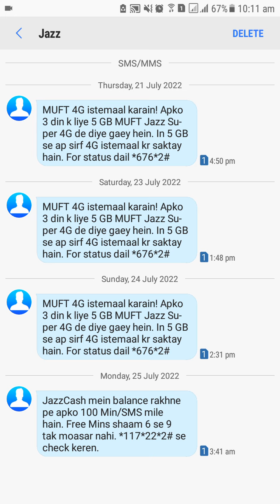Get FREE 5 GB Jazz Super 4G Internet! How to Get Jazz 5 GB MUFT 4G Internet from Jazz? Jazz 5 GB 4G